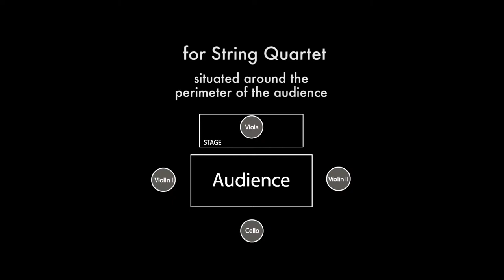Intimate Expanse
Marc Evans' "Intimate Expanse", performed by Formalist Quartet at UC Santa Barbara, January 2018.